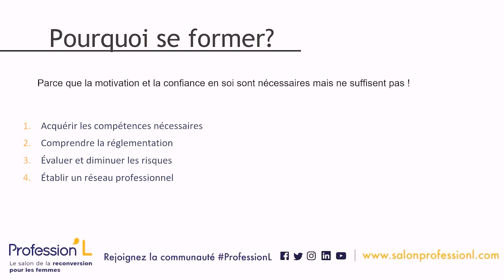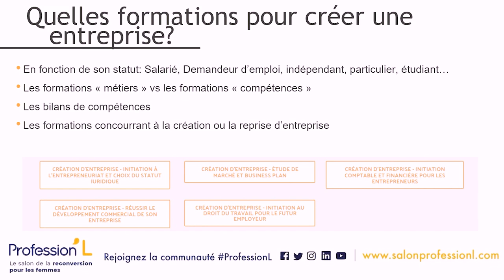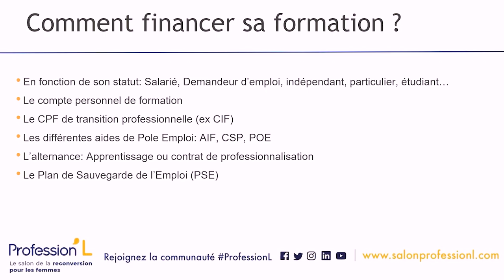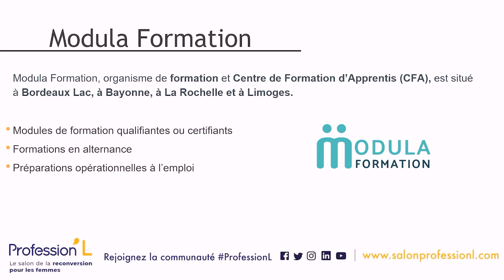Workshop : Se former pour réussir sa création d’entreprise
* * * MODULA FORMATION * * * Émilie Cravea